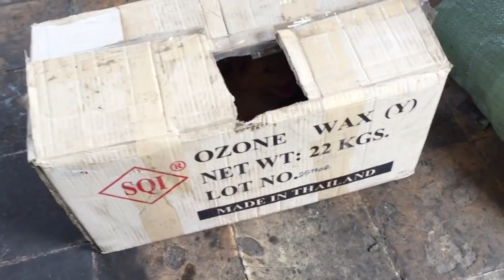Cách Nhận Biết Tiếng Kêu Chó Con Bị Đau Bụng - Tiun